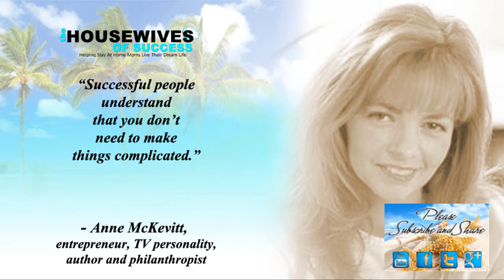Are you making things too complicated? | Anne McKevitt Quote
Anne McKevitt was born in 1967 in Caithness, in northern Scotland. She spent her childhood in a poor area, living together with her family in local council housing. She mentioned that she was the first girl in the Highlands refusing to do cookery and sewing lessons in high school, instead doing metal work and technical drawing lessons with a class of boys. She revolted at school against dissecting animals for biology and managed to change the high school policy in this matter. At age 15, Anne left school and went to London, where she started to work as a junior hairstylist.